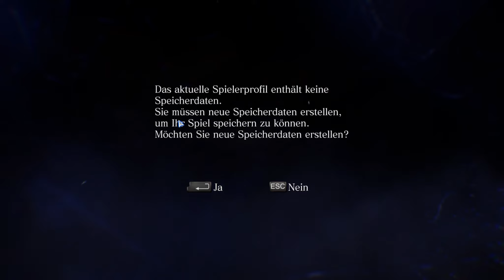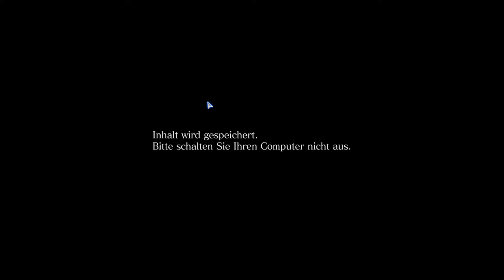Let's Play Together - Resident Evil 6 #001 [Deutsch][HD+] - Unfreiwillig komisch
Ha! In gemeinsamer Runde überlegten Hoden und ich, was mir gemeinsam mal aufnehmen könnten.

Und siehe da, es erscheint wenige Stunden später ein Resident Evil 6 Let's Play.

Auch wenn ich im Tutorial 2 mal gestorben bin, heißt das nichts! Ich kann trotzdem spielen :(